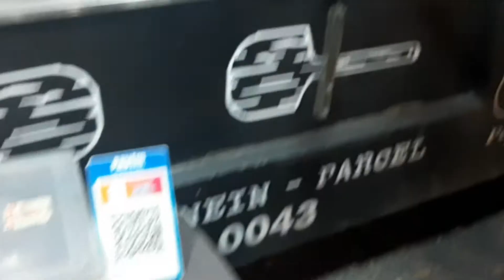Vadodara's Famous Wood Fire Pizza | Pizza Making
Food Truck, Nilamber Circle Gotri, Vadodara